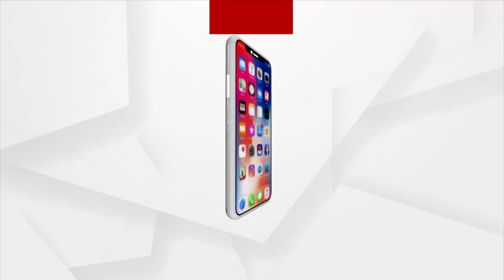କରୋନା ମୁକାବିଲା ନେଇ ରାଜ୍ୟ ସରକାରଙ୍କ ପଦକ୍ଷେପ ।